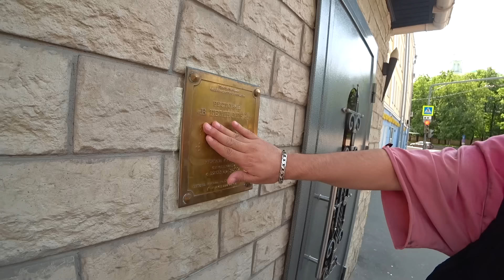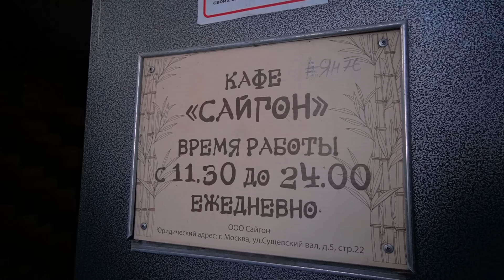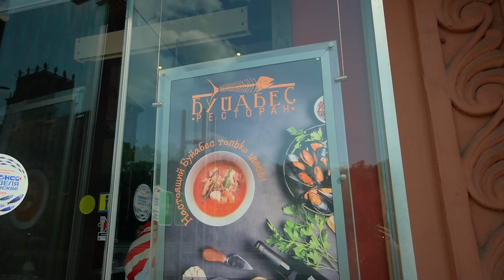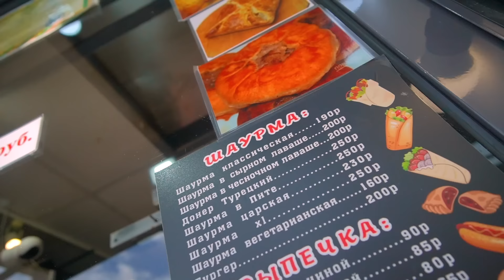ПРОБУЕМ САМУЮ МЕРЗКУЮ ЕДУ ЧЕЛЛЕНДЖ | СУДАРЬ В ШОКЕ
Мой телеграм канал, в котором будет много невышедшего материала со съемок!

Всем Салем! Cамый классный дуэт на Youtube продолжает свои приключения по Московским ресторанам. На этот раз ПРОБУЕМ САМУЮ МЕРЗКУЮ ЕДУ ЧЕЛЛЕНДЖ | СУДАРЬ В ШОКЕ. Не сказать, что они прямо очень мерзкие были, но точно очень странные.